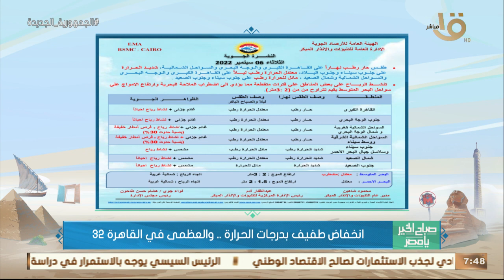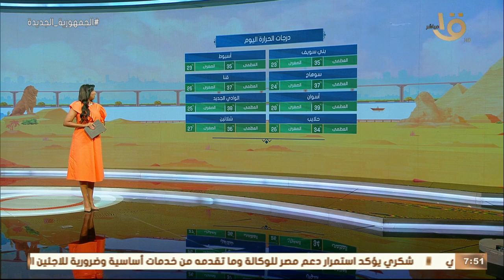الأرصاد: انخفاض في درجات الحرارة وتحسن في الحالة الجوية.. وبيان بدرجات الحرارة المتوقعة اليوم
صباح الخير يا مصر | الأرصاد: انخفاض في درجات الحرارة وتحسن في الحالة الجوية.. وبيان بدرجات الحرارة المتوقعة اليوم